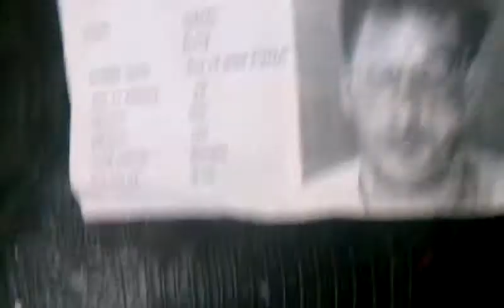Joey Flite. (Name sounds like (Flight) vs philly police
Police brutality